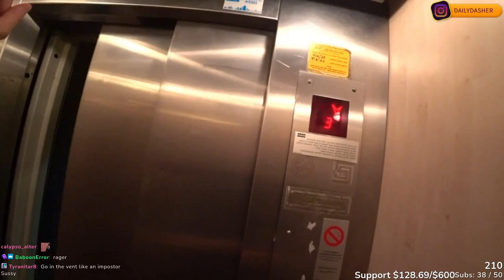Dasher gets side-quested into a party in Tel Aviv